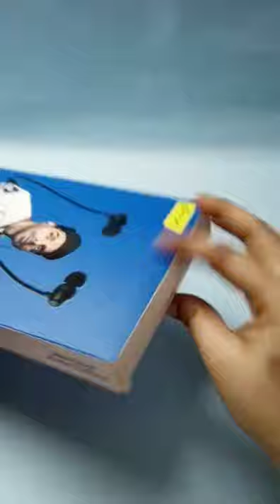Unboxing and Review new mobile/Got free gift/pTron lite neckband